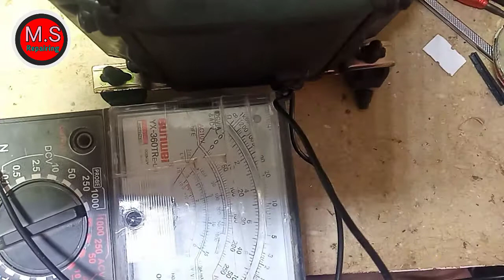Gas compressor quail and winding problem||Gas compressor and pump dead repairing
in this video I will repair
gas compressor quail and wedding problem
gas compressor and pump dead fix